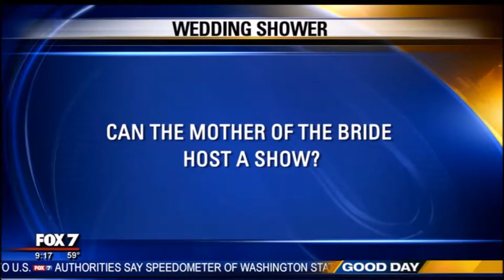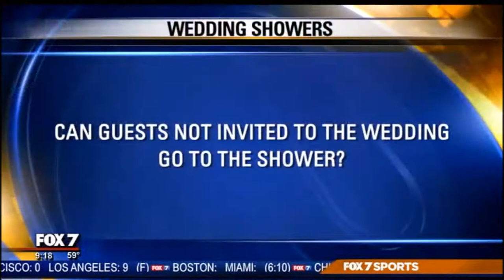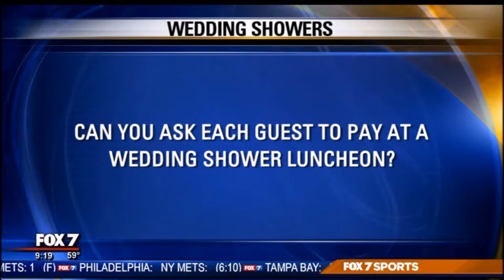Bridal Shower Etiquette | Etiquette Expert Diane Gottsman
Bridal Shower Etiquette by Etiquette Expert and Modern Manners Authority, Diane Gottsman, owner of The Protocol School of Texas. Aired on Good Day Austin, Fox 7 KTBC. for more information and tips!